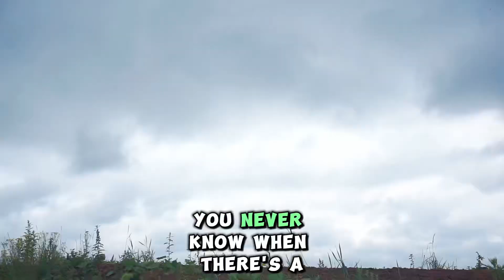Wear a smile reggae song with lyrics